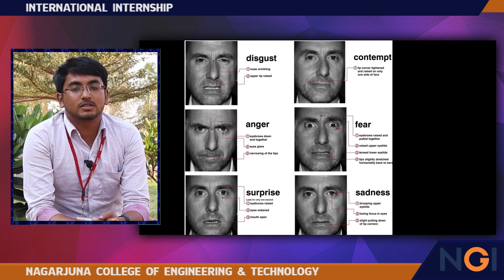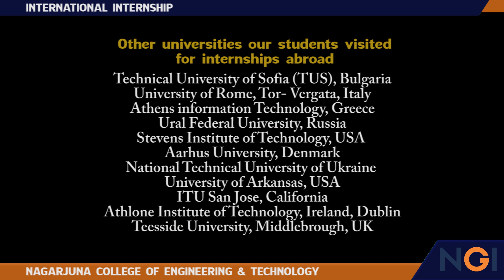NCET students’ International Research Internships 2018 across the world. II NGI II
Nagarjuna College of Engineering and Technology, Bangalore has constantly strived to provide the best opportunities and facilities to our students to succeed in every venture they step into.
Our team of experts at Career Guidance and Placement Cell arranged International Internships for our students in collaboration with various top Universities across the world. This program helps the student receive a global exposure, helping them with placements and admissions if they intend to pursue higher studies.
Shaan Ibrahim – Information Science Engineering – Batch of 2019
Project - Business Modeling. Currently, a self-made Entrepreneur for a Digital Payment Start-up Company in India. Also working for HP enterprise as a Software Engineer.
Shasmitha – Electronics and Communication Engineering – Batch of 2019
Project – Artificial Intelligence. Would be pursuing Integrated PhD abroad after UG.
Wasim Sharif – Computer Science Engineering – Batch of 2019
Project – Image Processing and Yolo v3. Would be pursuing MS in Artificial Intelligence at UDC, Ireland.

Mr. Kishan K
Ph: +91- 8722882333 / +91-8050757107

Videography Credits: Shekar Arts and Creations, Bangalore.